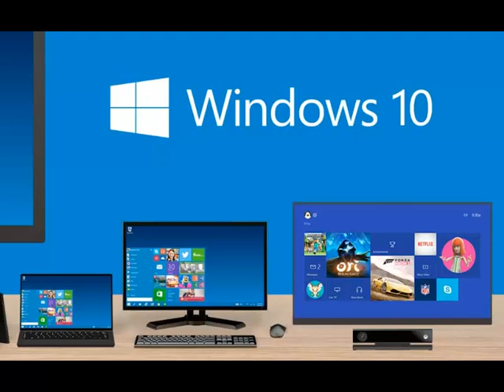Microsoft afirma que Windows 10 será la última versión del sistema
Un ejecutivo de Microsoft afirmó que Windows 10 es la última versión del sistema operativo.